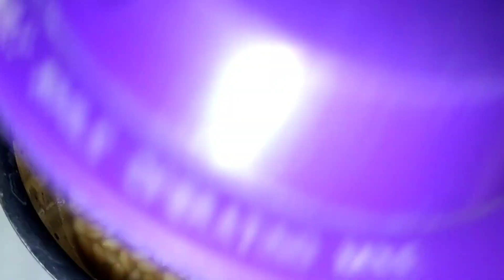Wheat porridge for baby// healthy weight gaining recipe// My Home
Hi friends,
 In this video how to prepare wheat porridge for babies, it's fastest weight gaining recipe, very healthy recipe for babies.
Incrediants: wheat, water and ghee.

More vedios watch my channel, and many vedios upload soon.